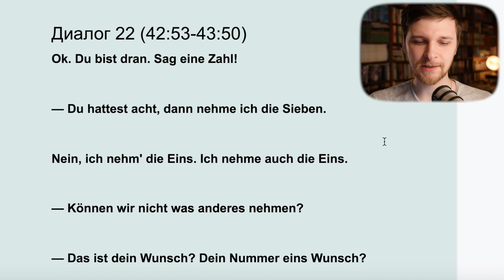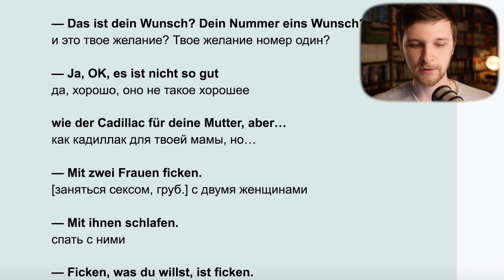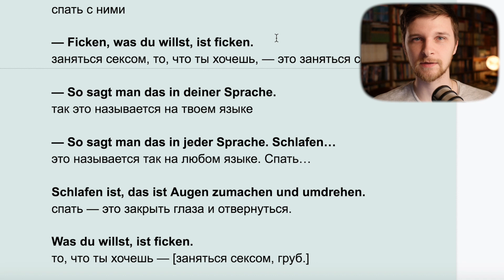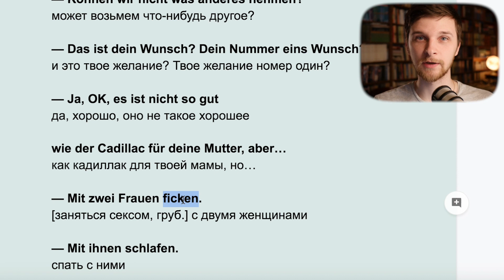Заветное желание Руди | Урок немецкого по фильму Достучаться до небес #22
В этом эпизоде узнаем заветное желание Руди. Как говорится, из песни слов не выкинешь.

Микрофон:
— RØDE Podmic